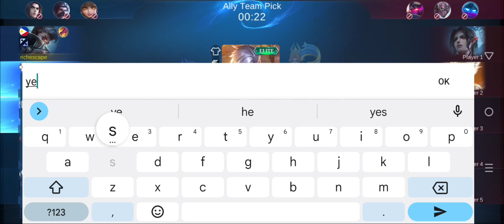Granger na mayabang part2 be like: report daw ako Aldous pag hndi nag MVP 😂